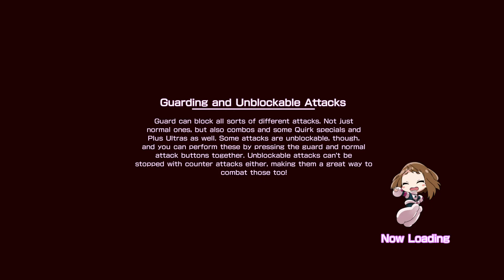My Hero Academia One's Justice part 12: taking Bakugo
The league tries to convince Bakugo to join them, then attempts to fend off All Might.